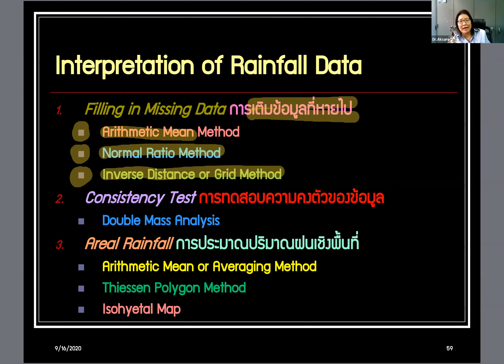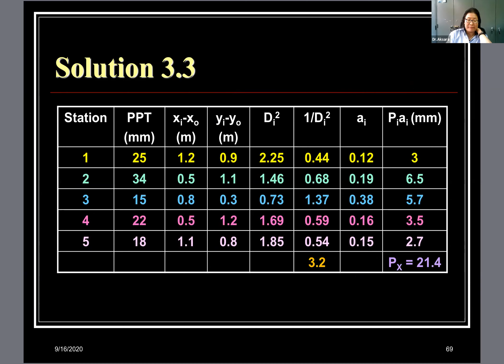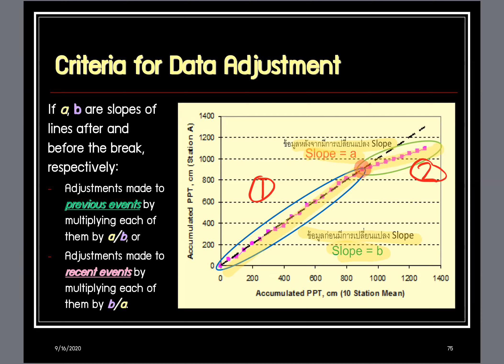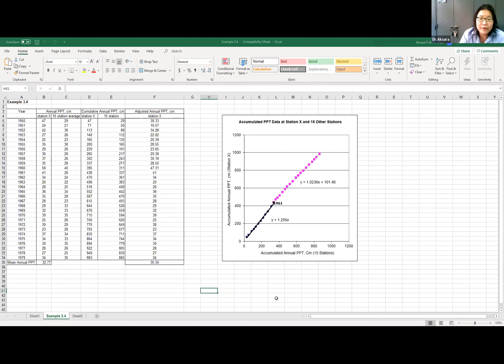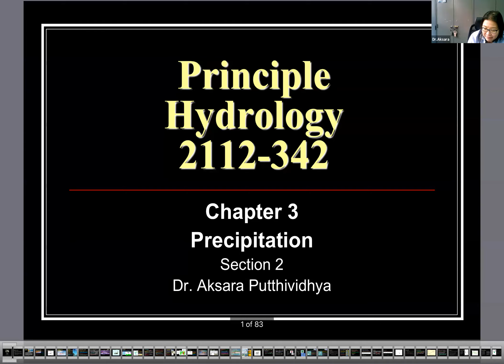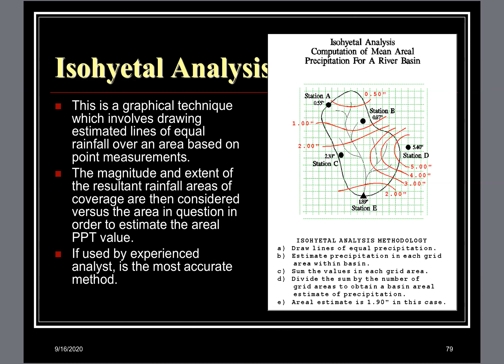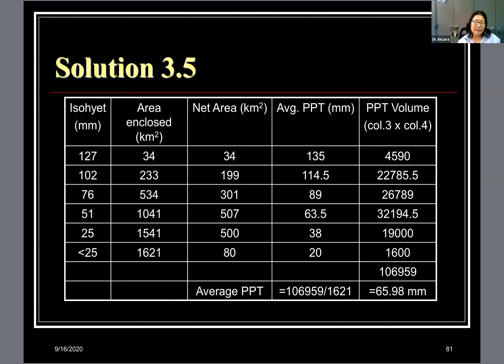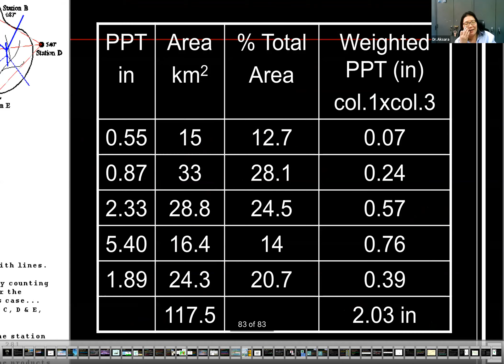2112342 Prin Hydrology Sec 2 Dr.Aksara On-Line Lecture Recording on 21 September 2020 Chap 3 Part 5